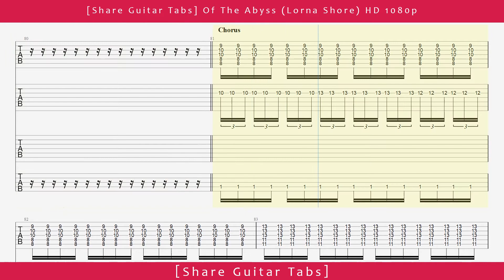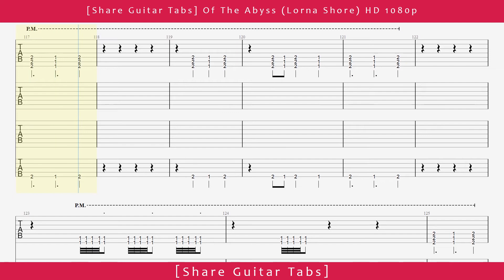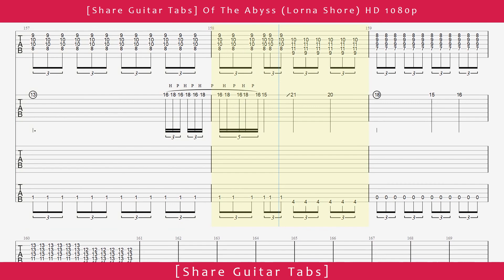[Share Guitar Tabs] Of The Abyss (Lorna Shore) HD 1080p